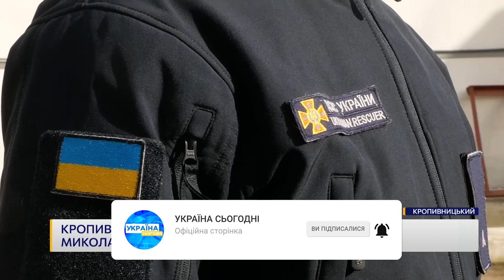МІНИ на кожному кроці! Як рятувальники розчищають території України?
На Миколаївщині 12 людей підірвалися на російських мінах тільки від початку цього року, 4 з них загинули. І це попри те, що з моменту деокупації пройшов понад рік. Тепер щоденно розчищають території від ворожого залізяччя. Як звільняють землю від мін? Покажемо у сюжеті!